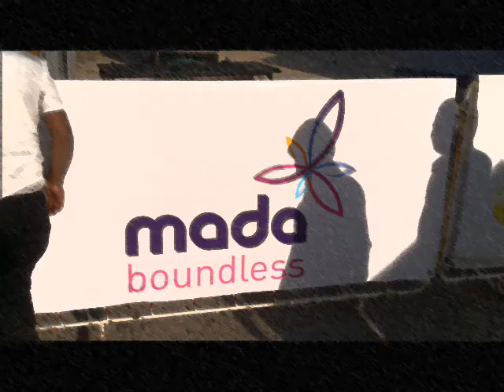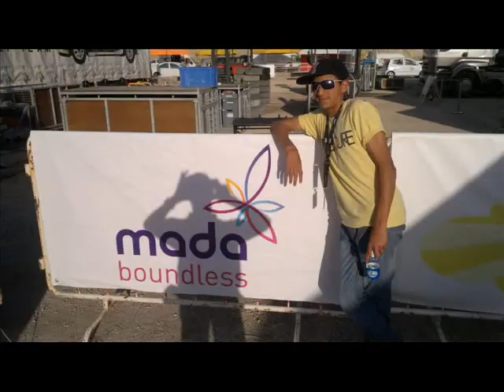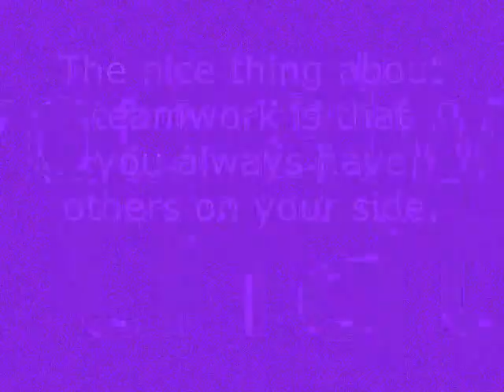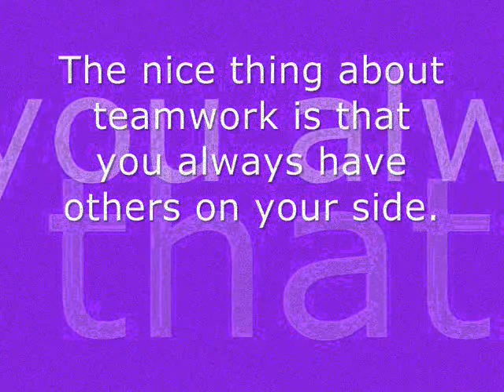Mada Jordan Rally 2011 2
Mada Jordan Rally 2011